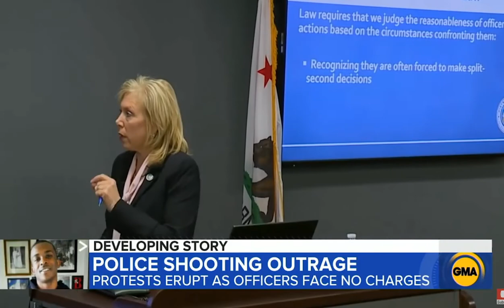Stephon Clark Shooting, Police Camera Videos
In the late evening of March 18, 2018, Stephon Clark, a 23-year-old black American man, was shot and killed in Meadowview, Sacramento, California by Terrence Mercadal and Jared Robinet, two officers of the Sacramento Police Department in the backyard of his grandmother’s house while he had a phone in his hand. The encounter was filmed by police video cameras and by a Sacramento County Sheriff's Department helicopter which was involved in observing Clark, on the ground and in directing ground officers to the point at which the shooting took place. The officers stated that they shot Clark, firing 20 rounds, believing that he had pointed a gun at them. Police found only a cell phone on him.

According to the pathologist hired by the Clark family, Clark was shot eight times, including six times in the back. However, the Sacramento County Coroner's autopsy report concluded that Clark was shot seven times, including three shots to the right side of the back.

The shooting caused large protests in Sacramento, and Clark's family members have rejected the initial police description of the events leading to Clark's death. The Sacramento Police Department placed the officers on paid administrative leave and opened a use of force investigation. Police have stated they are confident that Clark was the suspect responsible for breaking windows in the area prior to the encounter.

On March 2, 2019, the Sacramento County district attorney announced that the Sacramento police officers who killed Clark would not be charged and that they had probable cause to stop Clark and were legally justified in the use of deadly force.